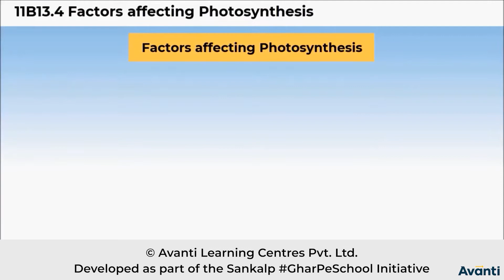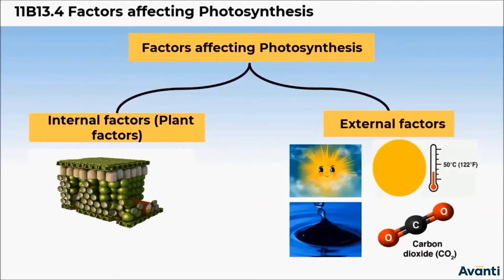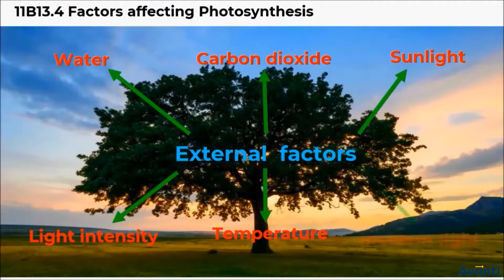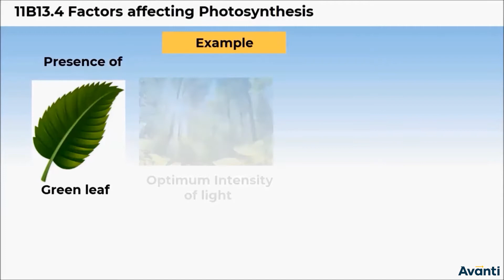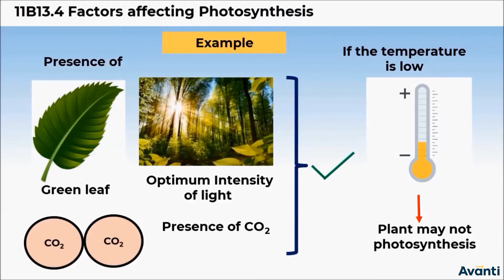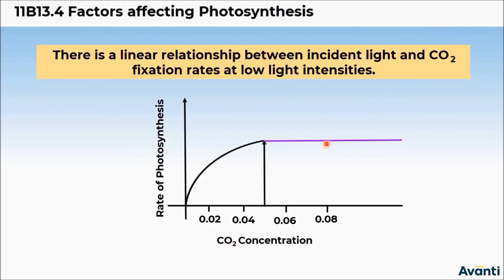4. 11B13.4 CV2 Factors affecting Photosynthesis Part I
Chapter: Photosynthesis in Higher Plants